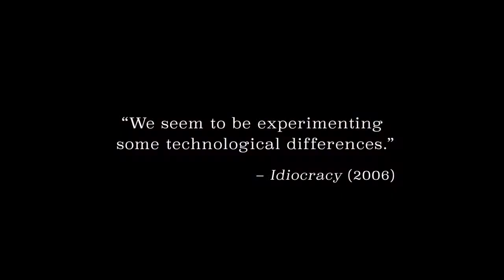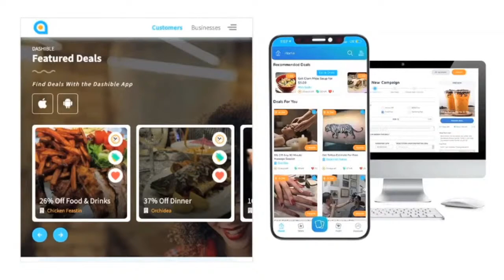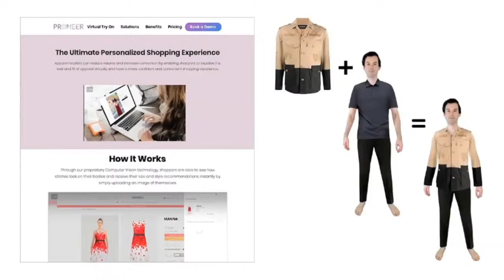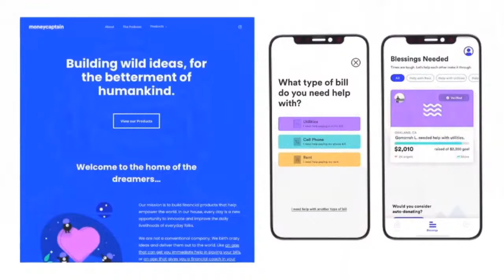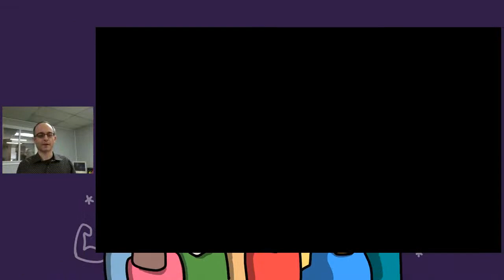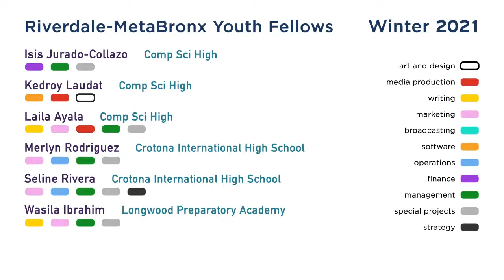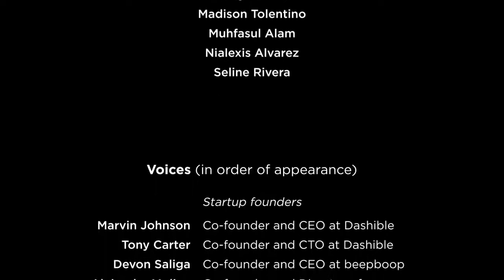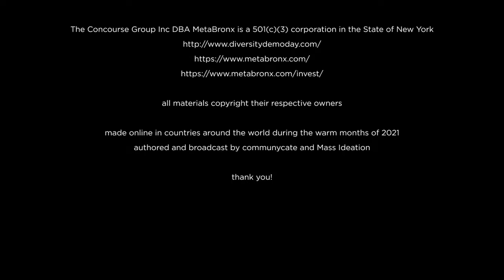Event - Diversity Demo Day 2021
event
Diversity Demo Day 2021
MetaBronx

NYC’s leading startup accelerator for under-represented founders -- women, people of color, LGBTQ+ -- and inventors of solutions to large-scale problems, PRESENTS

on Tuesday August 17th

at 12:00pm EST (high noon)

This landmark online event is produced by youth from underestimated communities interning at startups to learn the skills required for success in the 21st century innovation economy.

startups:

beepboop
Supercharging language instructors.

MoneyCaptain
Become the captain of your money ship.

Proneer
Fit and try-on solutions for apparel retail.

SaveAway
Save for what matters.

This is a live remote event produced by MetaBronx.